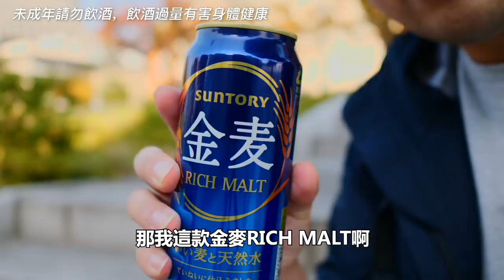日本便利商店酒類飲料推薦｜晚上回房間就喝這些酒！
😎日本便利商店酒類飲料推薦😎

相信大家身邊都有一出國就要喝酒的朋友吧？（或是不出國也狂喝🤣）
東瞧再次與三得利合作，要來推薦大家在日本的便利商店就可以買到的酒類飲料！
這次我們是出外景到大阪拍攝的喔，接下來還會有關西的一日遊影片，敬請期待～